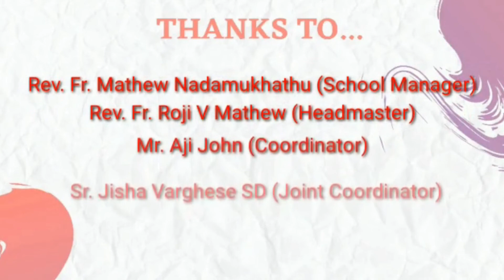OUR NATION, OUR LANGUAGE: HINDI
MOULD YOUR LIFE TOGETHER WITH SB SCHOOL. Treasures of Wisdom with Intelligent Solving Techniques, Episode 5.